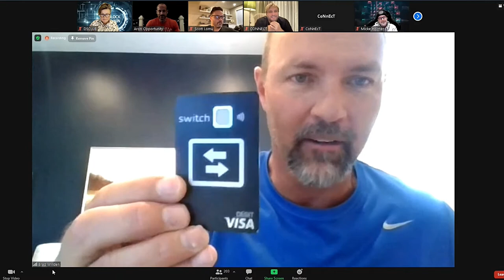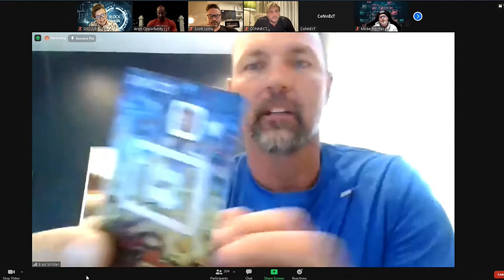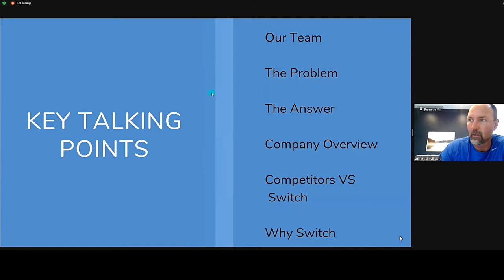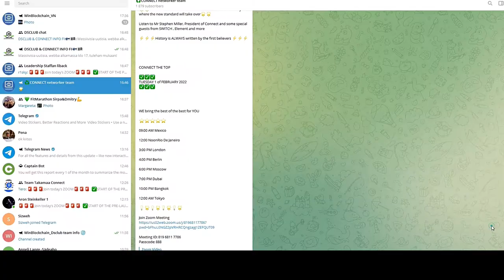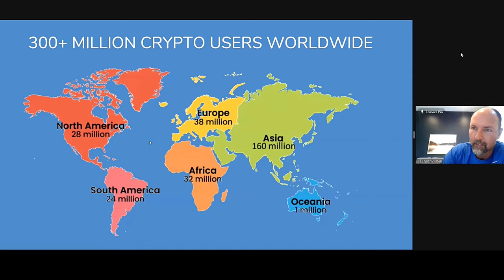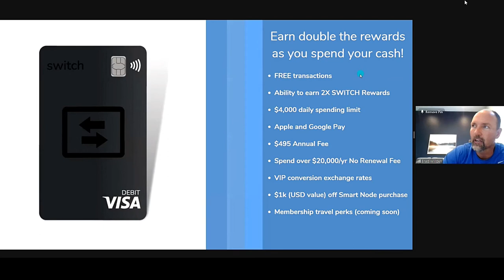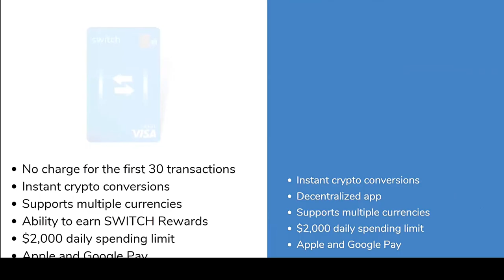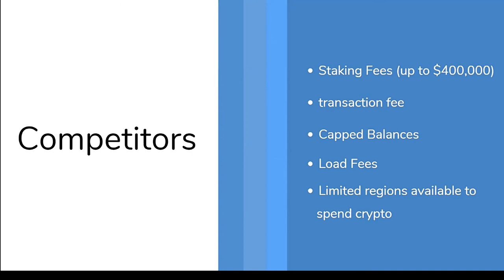Connect Blockchain project SWITCH introduced by Brad Willden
Hello!
We are so happy that you found our channel. You are a very important person to us. We are here to help you get started and do it in the right way. We won´t leave you alone, that is 100% guaranteed!
Join here: 1) Sign Up For Free by using our referral

If you joined already in Connect and running your nodes, please talk to your sponsor.

What we have seen so far this is NOT so easy to get started, but after you have your nodes running, then this is simple and fun as rewards are coming daily. You need also a good strategy for how to make the most of your rewards.

If you are looking at Connect, what it is and how it works, and how to make the most of it you are at the right place.

Nodes are running and given daily rewards depending on how many nodes you are running on your computer ( or VPS). GREEN - tokens have already a fiat price of about 0,005$(Feb 2022). We can show you which project is the fastest growing, just ask.

You need to choose & work smart to become very successful. Nothing good happens before you put effort to gain momentum and financial freedom.

We are building the biggest blockchain community ever and the goal is to become bigger than the 3 biggest companies in the world together.

It is Free to get started, but nothing good comes without putting in the effort.

or Sirpa @SirpaDSClub at telegram so we can see, you managed to sign up successfully.
3) There are a few signup steps, how to create your wallets etc. before you can purchase anything.
4) We can talk, chat, or have a video call. We can show you more about the next steps.
5) We speak three languages (eng, rus, fi) and have also close Thai, German, Estonia, etc speaking people around.

You don´t get a personal sponsor to help and teach you how to do things.

SUPPORT & OUR HELP:
This is NOT an easy project to get started. MOST OF THE new members don´t get any support, as Connect support has thousands of tickets daily, you could wait 2 months for info from the company. This is because Connect is in its pre - pre-launch stage.
We teach and help our team members personally with zoom - calls, webinars, telegram chat, channel, etc.